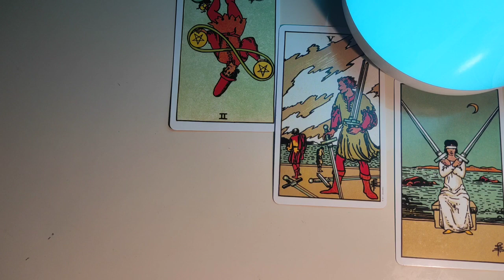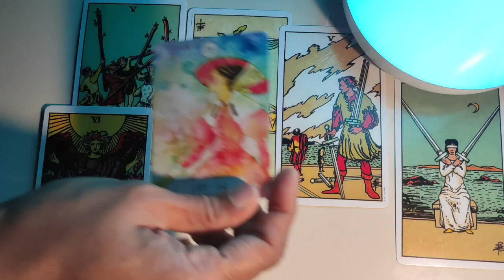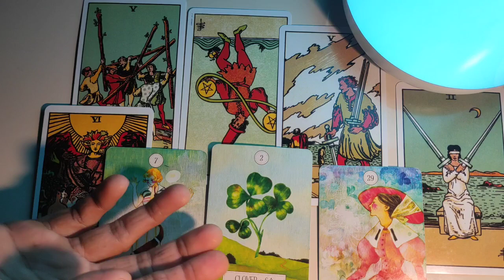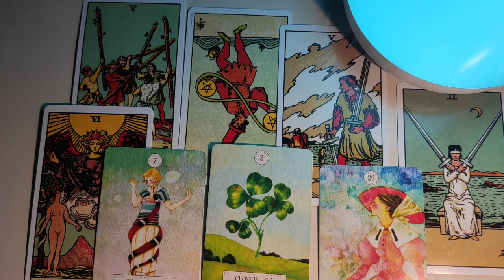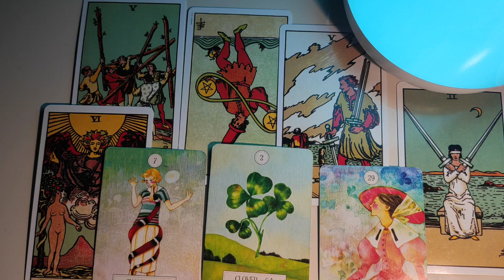Gemini ♊ Cannot stop thinking of your love letters...♊ daily love tarot reading 4 October 2020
Hi guys !

support